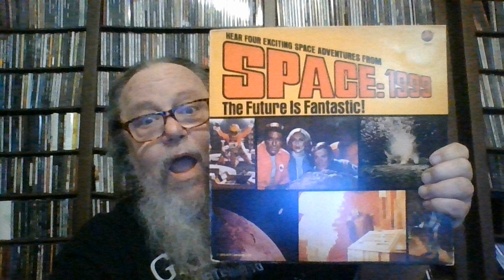Space 1999 - Return To Beginning